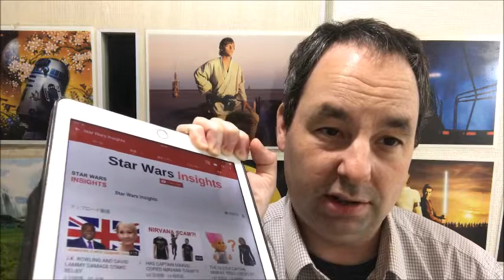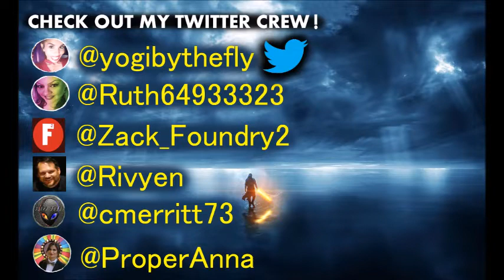CAPTAIN MARVEL PROMO CRINGE REACTION!!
I react to a VERY cringy promo spot from the official Marvel channel. Meant to have this up sooner just couldn't get to it. But this won't get old for a while. It may even circulate more!